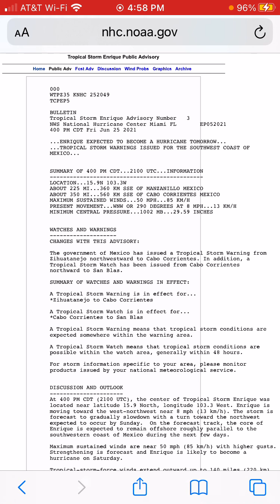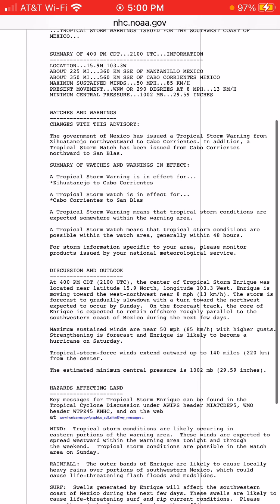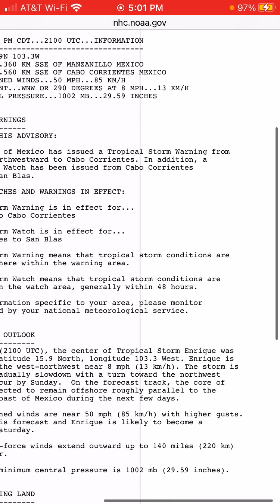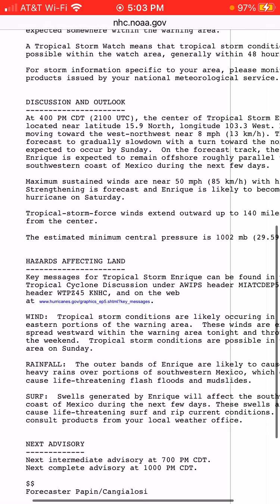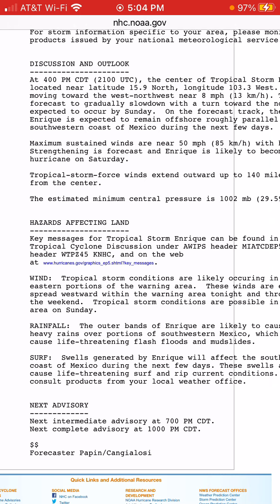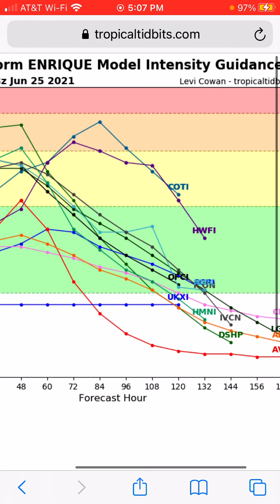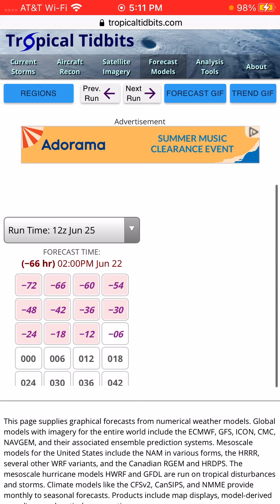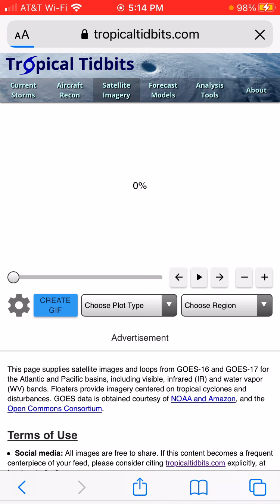Tropical storm Enrique update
This storm is expected to form into a hurricane tomorrow